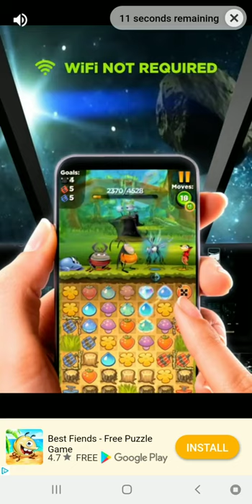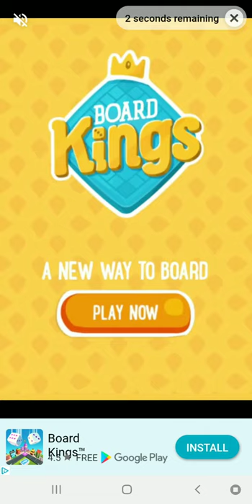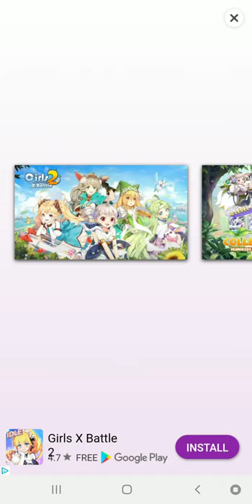Adventure Communist Motherland Rank 48 - Anew Atlantis Event Rank 18 (Researcher Review) [Gameplay]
In this video I RANK UP in both motherland and atlantis event! Wanna know how to pronounce the names of each researcher? Watch till the END!